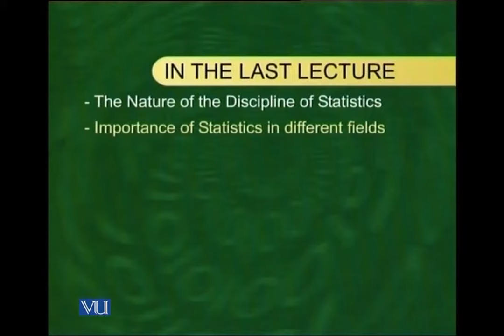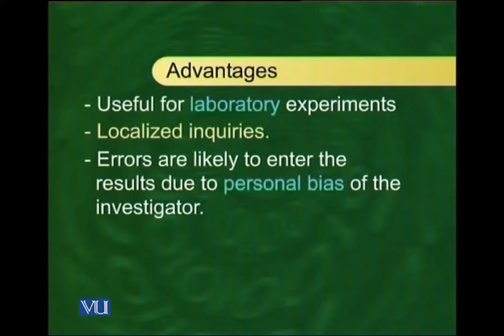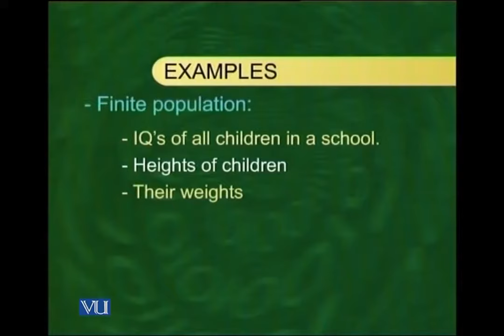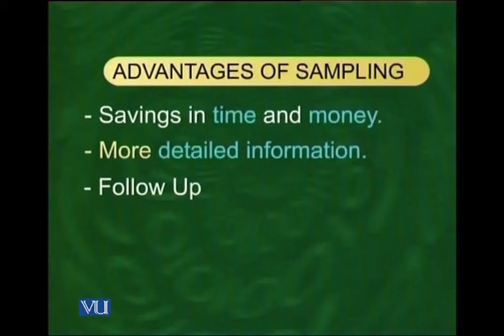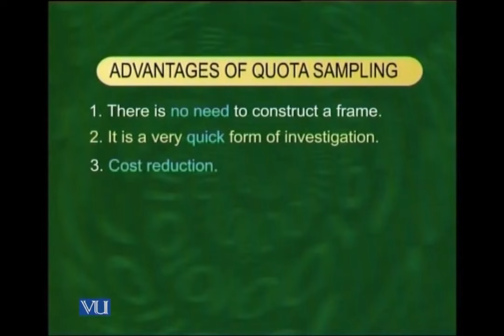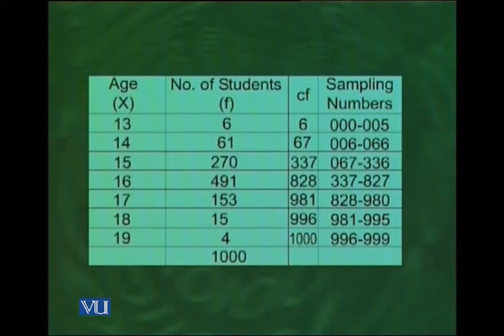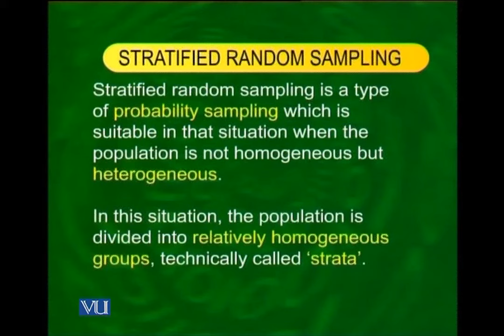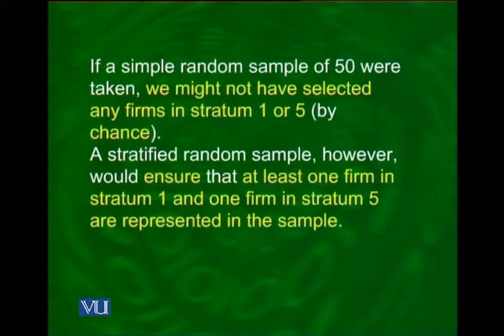Types of Data and Sampling | Statistics and Probability | STA301_Lecture02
STA301 -  Statistics and Probability
Lecture02 - Types of Data and Sampling
by Dr. Saleha Naghmi